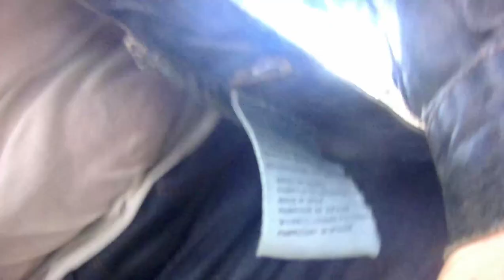E103 White Socks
full Vidéo